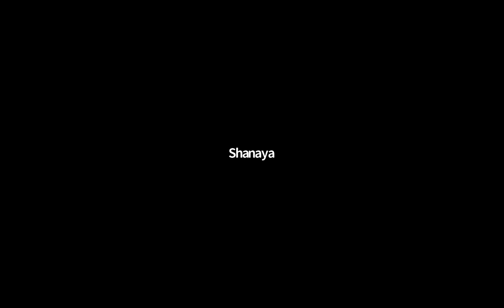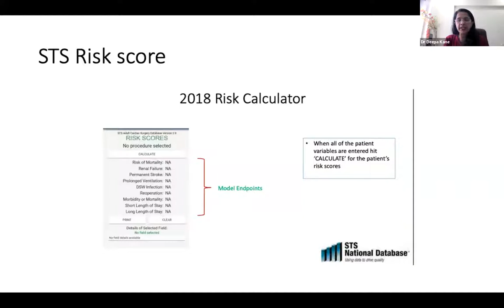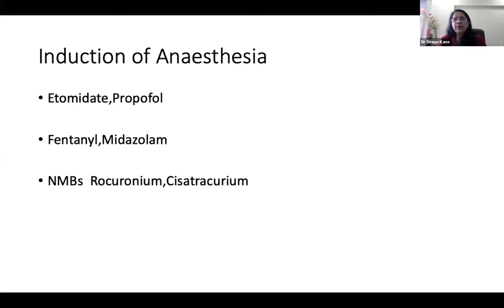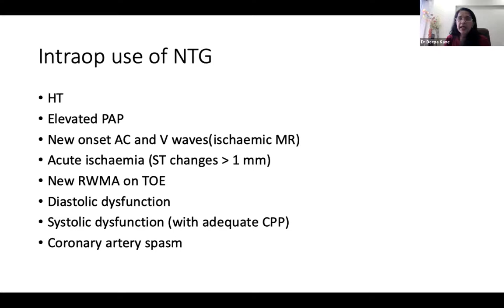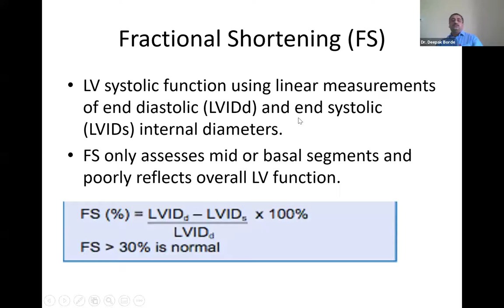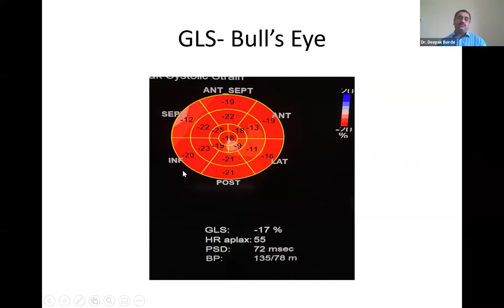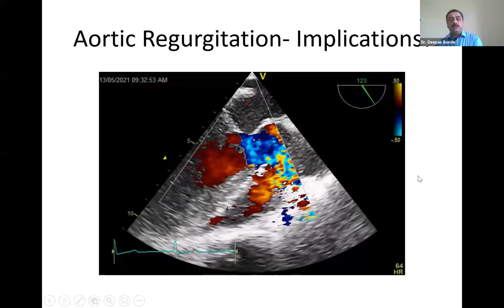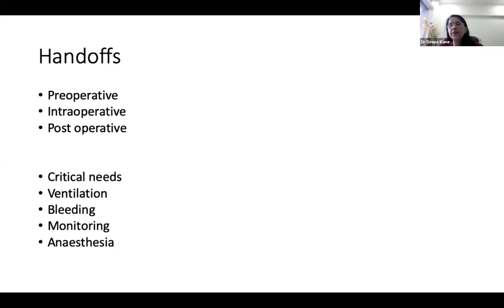ACTA-Mumbai | Lecture series-5 |Speakers : Dr. Deepa Kane & Dr. Deepak Borde